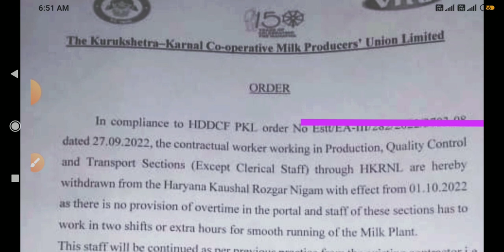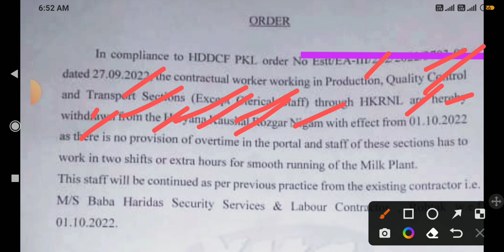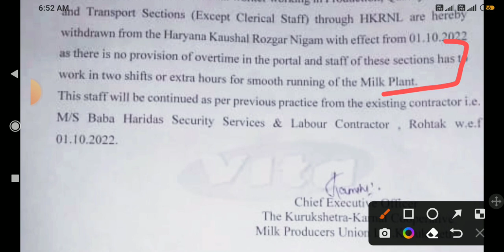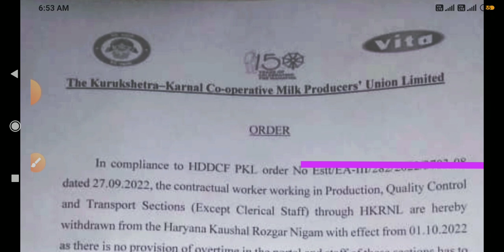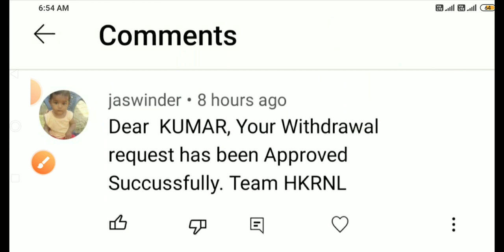रोजगार निगम ने दिखाया बाहर का रास्ता